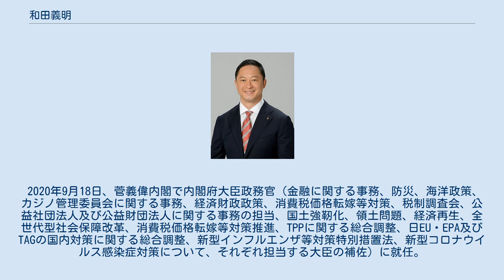和田義明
学士（商学）取得者
和田 義明（わだ よしあき、1971年10月10日 - ）は、日本の政治家。
義父は、衆議院議長を務めた町村信孝。
 1971年10月10日、大阪府に生まれる。
兵庫県神戸市の小・中学校に通った後、旭化成に勤務する父の海外勤務に伴いパリに移る。
パリ・インターナショナルスクールを卒業。
1995年、早稲田大学商学部卒業後、三菱商事入社。
主に自動車事業本部に在籍、1年間ペルーに、5年間インドに駐在、そのほかも合わせて計二十数カ国で仕事した。
特にインドでは現地企業に唯一の日本人として出向し、企業再生やインド国内の自動車販売店ネットワーク構築に汗を流した。
座右の銘の『徹底した現場主義』はこの時の経験に基づく。
 2010年、町村信孝衆議院議員の次女と結婚。
 2014年、三菱商事を退職し、義父・町村の札幌事務所に入所した。
 2016年4月24日、町村の死去に伴い執行された北海道5区補欠選挙に自民党公認（公明党・日本のこころを大切にする党・新党大地の3党推薦）で出馬。
民進党や日本共産党などが推薦する無所属の池田真紀を下し、初当選を果たす。
補選勝利後、4月27日に当選が告示され、正式に衆議院議員に就任した。
翌28日に衆議院に初めて登院した。
また、同日付で自民党最大派閥、義父・町村が率いた清和政策研究会（細田派）に入会した。
 2017年10月に実施された第48回衆議院議員総選挙では、立憲民主党から出馬した池田を破り、再選（池田は復活当選）。
 2020年9月18日、菅義偉内閣で内閣府大臣政務官（金融に関する事務、防災、海洋政策、カジノ管理委員会に関する事務、経済財政政策、消費税価格転嫁等対策、税制調査会、公益社団法人及び公益財団法人に関する事務の担当、国土強靭化、領土問題、経済再生、全世代型社会保障改革、消費税価格転嫁等対策推進、TPPに関する総合調整、日EU・EPA及びTAGの国内対策に関する総合調整、新型インフルエンザ等対策特別措置法、新型コロナウイルス感染症対策について、それぞれ担当する大臣の補佐）に就任。